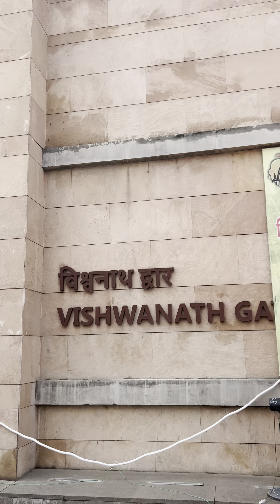बनारस कैसे घुमने जाए ट्रेन होटल किराया कितना खर्चा/Banaras Complete Guide/Banaras /Shresth Kitchen